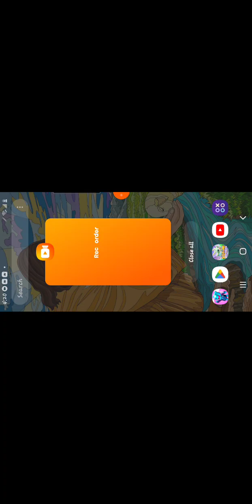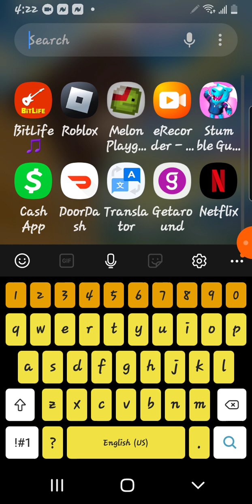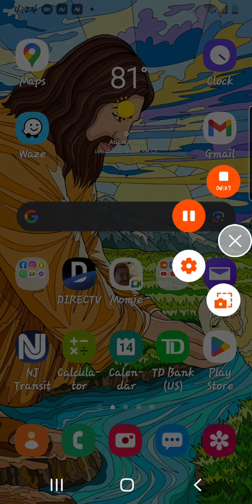win lose quickly quick vid